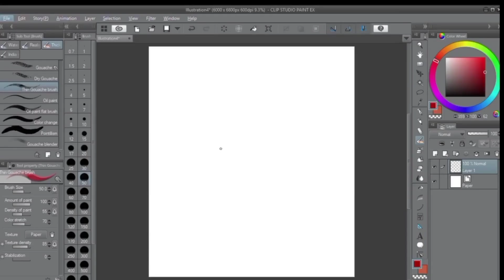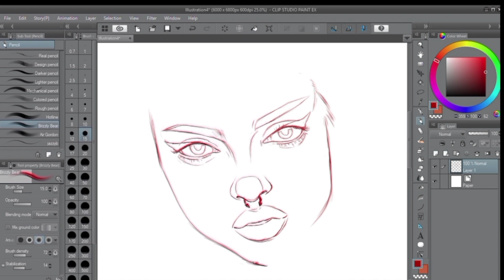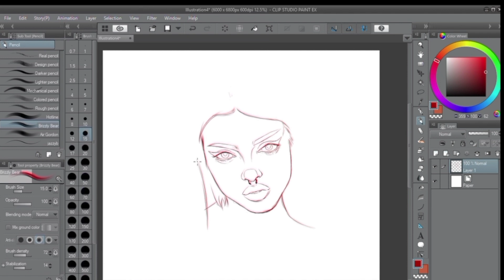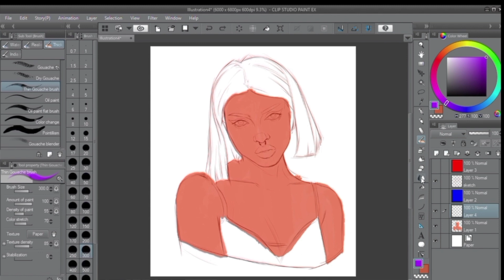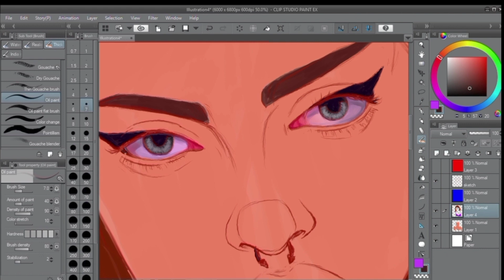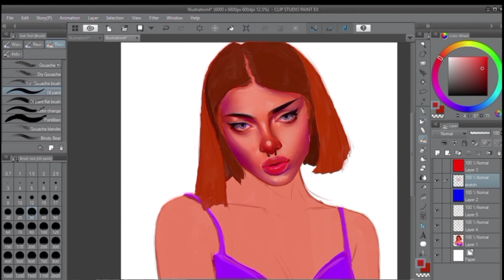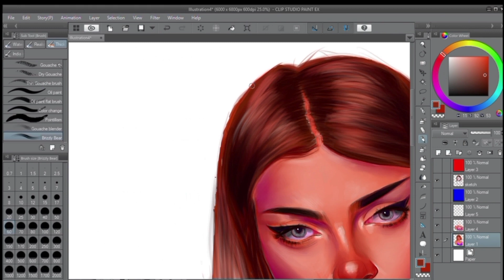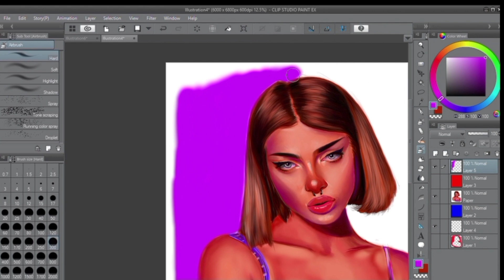Trying Digital Art For The First Time (Timelapse)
In this video I am making my digital debut. This is the first time I am making a digital portrait video . I have been practicing digital art for the past couple of week to get used to it and this is the final result . HOPE U GUYS LIKE IT